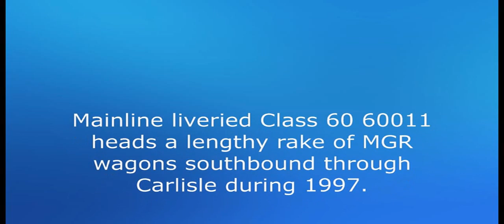60011 Carlisle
Class 60 60011, in Mainline Livery, passes southbound through Carlisle with a lengthy rake of MGR wagons during 1997.